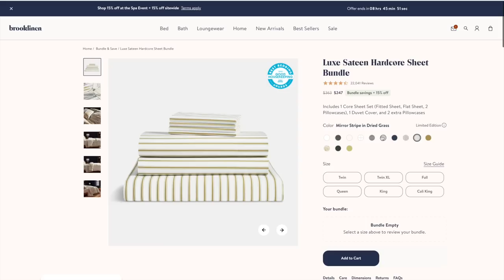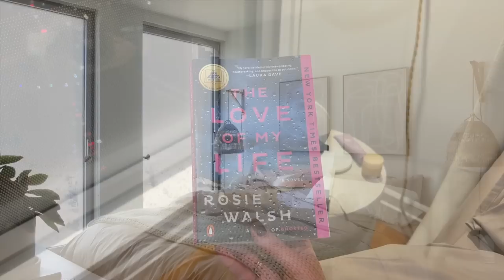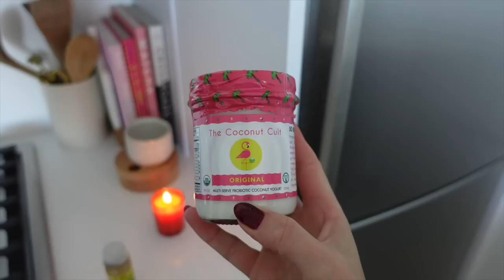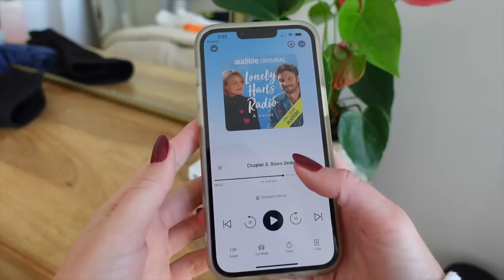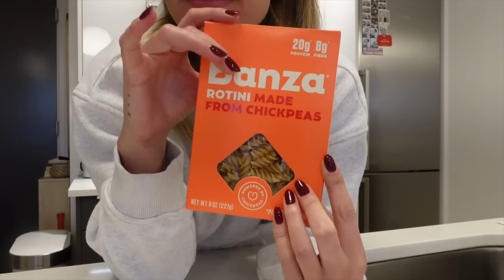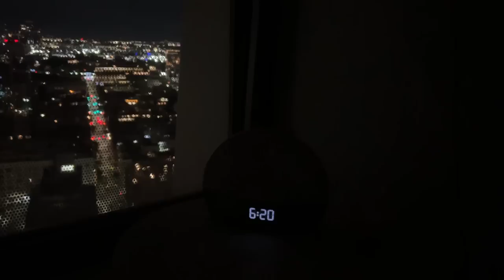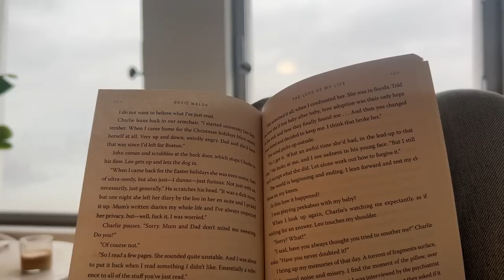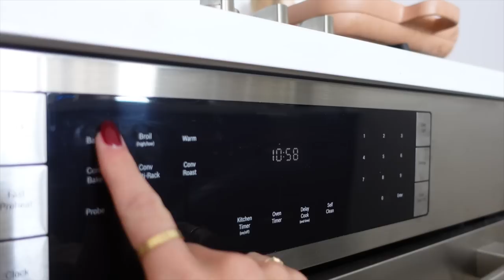FALL DAYS IN NYC🍂 fall bedroom refresh, closet organization & carving pumpkins (new york city vlog)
Welcome back to another NYC vlog: fall days in my life living in new york city! Reorganizing my closet for fall, a mini fall wardrobe haul, carving pumpkins & a fall bedroom refresh ft. new bedding from Brooklinen 🍂 Brooklinen is giving my viewers $20 off any order over $100 using my code SHAYLAQUINN at checkout A portion of this video is kindly sponsored by my friends at Brooklinen ✨

LINKS👇🏼

Bubble Glass:
Glass Jars w/ White Lids:
Glass Spray Bottles
Glasses w/ Bamboo Tops

Phone Case:
Podcast Mic

✨Bathroom:
Floating Shelves

Facial Ice Roller
Pique BT Fountain

✨Supplements:
Lypo-Spheric C
Wood Vitamin Organizer